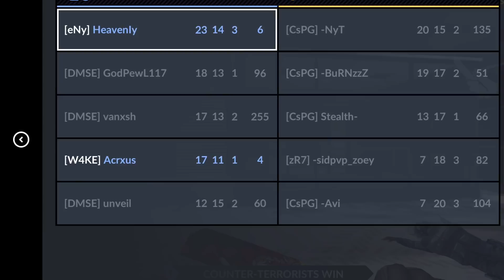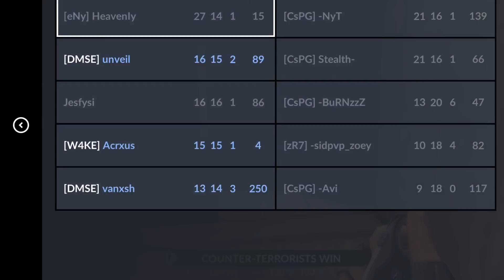Critical Ops : Kings Demise vs CsPG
Credits:
No one for Thumbnail
Elma for intro